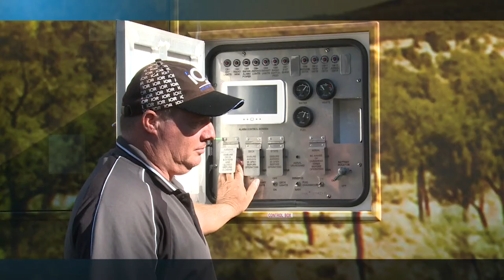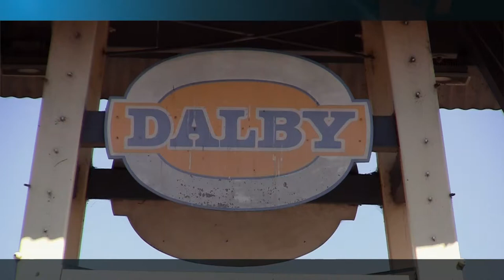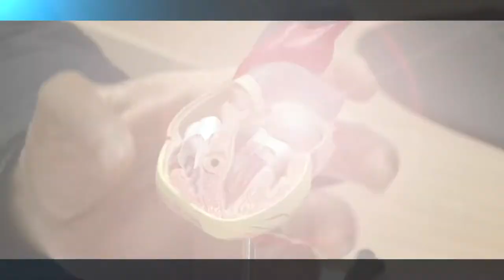Heart of Australia in Outback Australia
Heart of Australia brings specialist services to rural communities in Outback Australia on a 25m-long custom-designed clinic-on-wheels, driven by a Kenworth K200 prime mover.
The purpose-built, self-sufficient trailer provides two private clinic rooms, a testing room and a reception area for patients. It is wheelchair accessible and fully-air-conditioned.
A Queensland cardiologist has taken his practice on the road to deliver specialist heart care services to rural and regional areas, working from a converted semitrailer
Dr Rolf Gomes spent more than $1 million developing the mobile medical clinic, which he dubbed Heart of Australia.
An Australian first, the clinic was a custom-built, 25-metre long semitrailer fully equipped with specialist diagnostic equipment.
"The idea came to me over five years ago when I was practicing out in some of the regional areas as a junior doctor and registrar," Dr Gomes said.
"I experienced at that time how difficult it was for patients out in these areas to access the services that patients in the city take for granted."
The truck was fitted out to perform stress testing, cardiac ultrasound, Holter monitoring and a whole suite of other non-invasive cardiac and respiratory tests.
"What that allows us to do, in a practical sense, is to close that loop from symptom to diagnosis to treatment, potentially all within 24 hours," Dr Gomes said.
The semitrailer will be staffed by a rotating team of cardiologists and respiratory specialists.
Cardiac sonographer Stefanie Purcell came on board to help treat patients in Dalby, in south-west Queensland.
"It's just as good as what I would get in a public hospital or a private hospital," Mrs Murcell said.
"It's more than enough space and the facilities are the same as what we would get in Brisbane."
“The key problem is that so many of these communities do not have specialist cardiac health services,” Dr. Gomes said. “That’s the reason I founded Heart of Australia – to give people in the bush access to the same services the rest of Australia takes for granted.”
In its first year, the mobile unit aims to travel more than 72,000 km, covering an area of over 450,000 square km. This will allow people from remote areas to access specialist services they would usually have to travel sometimes thousands of kilometres to reach.
Although Heart of Australia was launched in Toowoomba, the nearby town of Dalby will act as a hub for the south-west Queensland phase of the program.